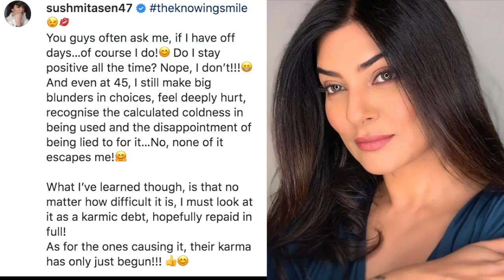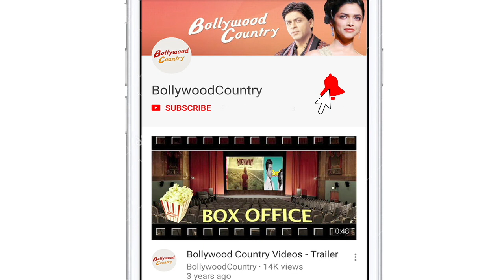Sushmita Sen: Even at 45, I make big blunders in choices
Actress Sushmita Sen has shared some life lessons she has learnt in her life on Instagram. The actress says that even at 45, she make big blunders in choices.